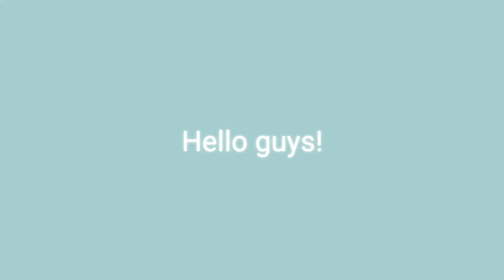Thank you for 35 subs!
I said that I would post a short video from my camera roll, so here it is! 💙